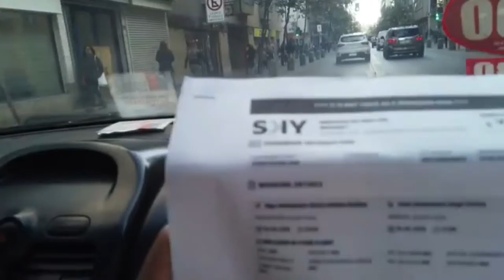어떤가요! 여러분~힘내세요How is it! Everyone, stay strong